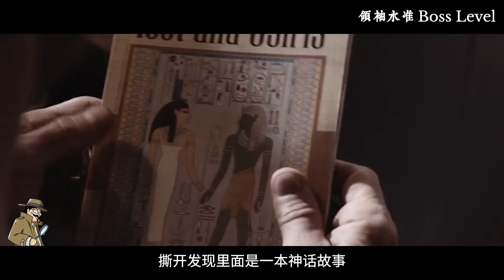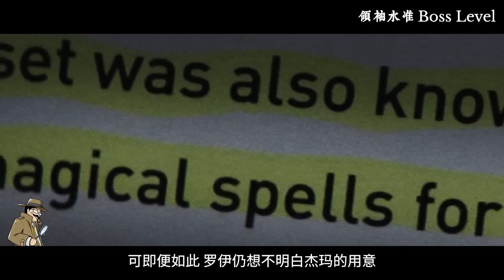差點就因為片名錯過，退役特种老兵被困死亡循环，一睜眼就要面對無限追殺！【補影】